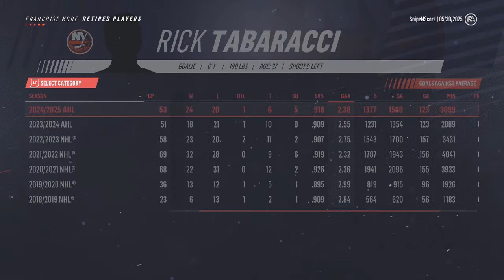Round Two/Sweden - NHL 19 - GM Mode Commentary - Avalanche - Ep.33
In today's episode we faceoff against the Sweden Super Swedes in the 2nd Round of the playoffs as we look to make it back to the Conference Finals!